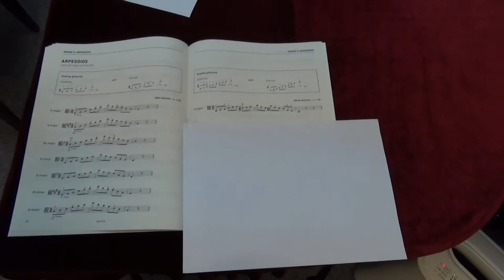ABRSM Viola Grade 5 scales and arpeggios - C major arpeggio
ABRSM
Viola Exam scales and arpeggios
Grade 5
C major arpeggio